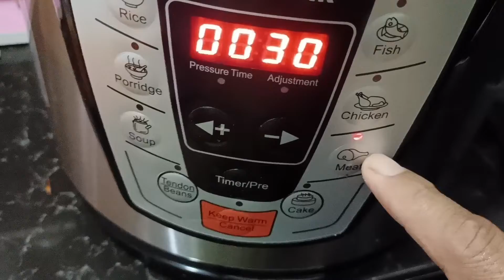GULAI DARAT AYAM KAMPUNG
bahan dalam resepi

ayam kampung
bawang merah
bawang putih
halia
lengkuas